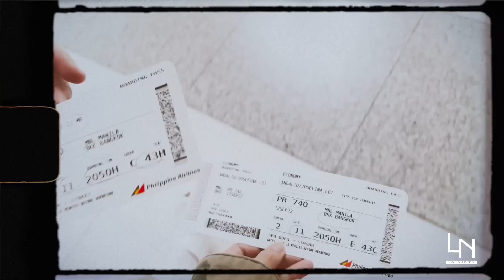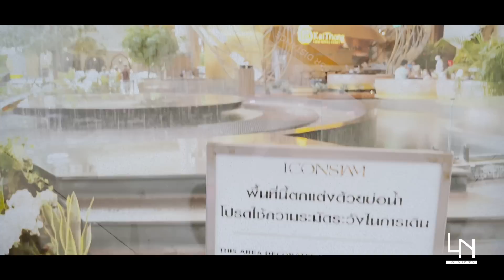LoiNie goes to THAILAND | LoiNie TV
Hi guys!!!

Here's another travel vlog para sa inyo. I'm sure na miss nyo din kami kaya naman we want to share with you our amazing trip to Thailand! Sobrang saya ng experience namin dito, specially getting up close sa mga elephants.

Enjoy the vlog! Please do comment kung ano pang gusto nyo namin gawin in the future.

Thank you LoiNie Loyals!